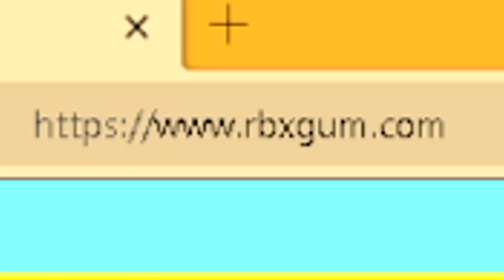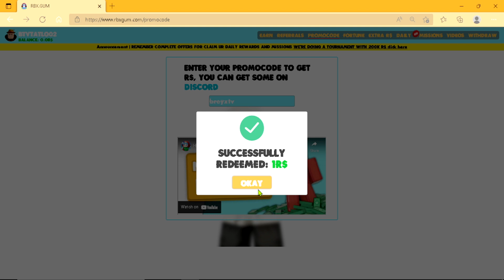Blox Fruits #44 - I Became RIP_INDRA in Blox Fruits | Roblox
Earn Free Robux dito lodi:
Di makakapag tuloy-tuloy ng content kung wala tong tropa ko -
Supportahan ang channel at maging part ng exclusive videos, exclusive conversation natin, tambay stream dito po, game with me
---Sumali sa fan groups dito